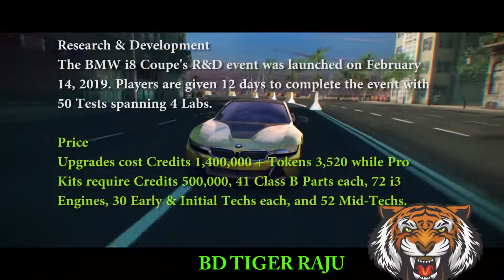BMW i8 COUPE - Asphalt 8: Airborne - Complete Review by BD TIGER RAJU (FHD 60 fps)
This is one of the B Class cars that's gonna make you enjoy the B Class like you never did. Enjoy the video.